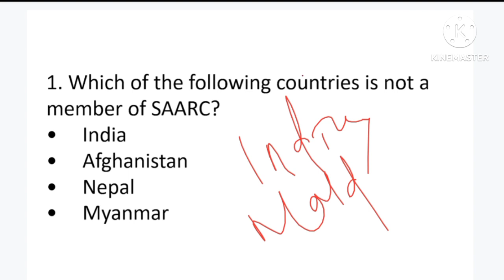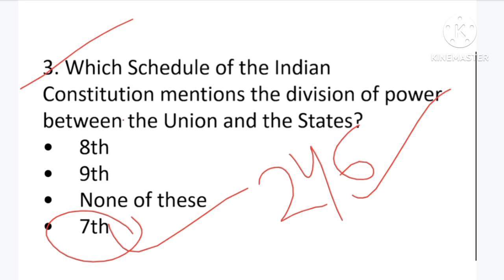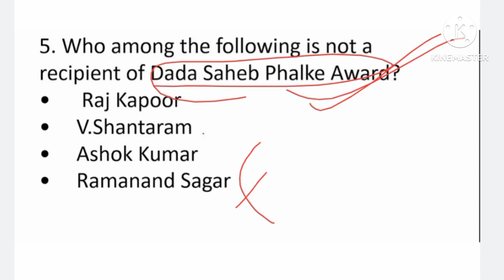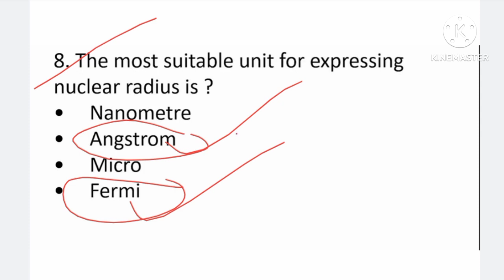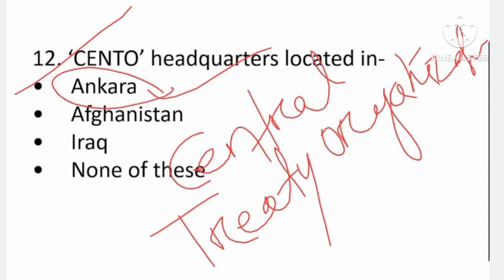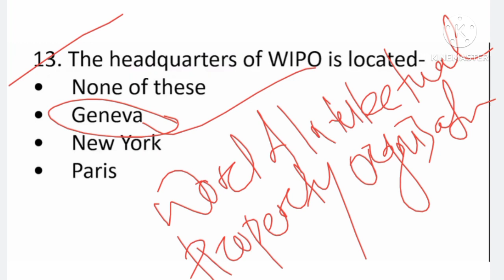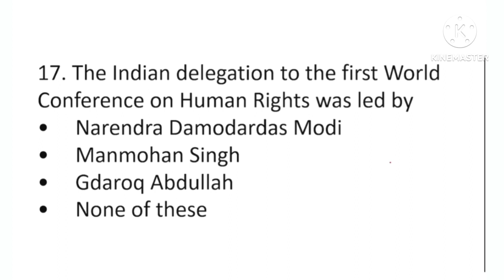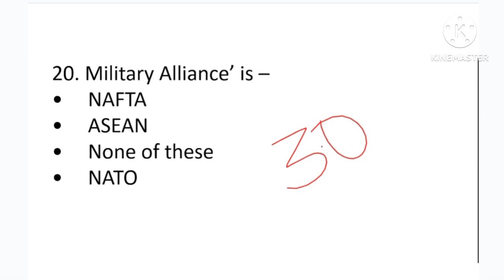General awareness for jail warder peo CGL||most important GK GS questions and answers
most important general awareness practice set
most important questions for jail warder peo CGL
general awareness selective question and answer
important general awareness MCQ for all competitive exams
general awareness practice questions